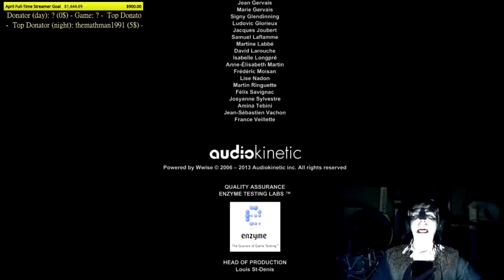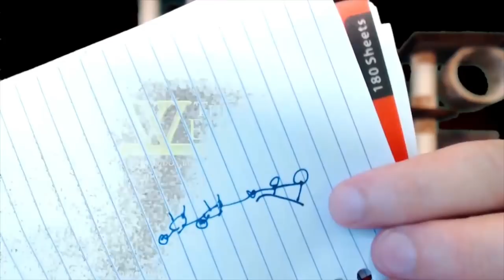HQMatt's BioBreak Highlight Reel #1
Hi! This highlight reel was edited together by my great friend and moderator HQMatt, I hope you enjoy!